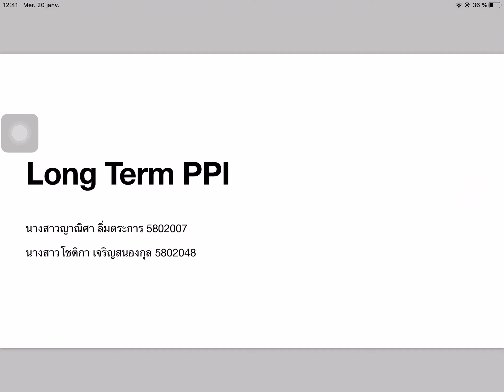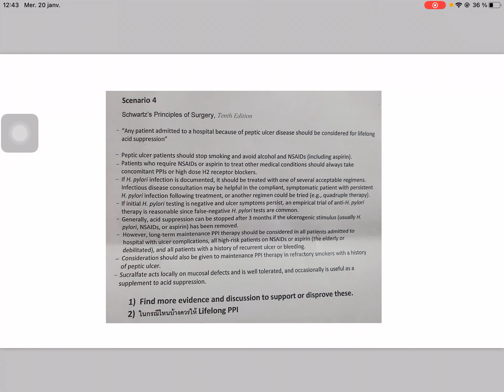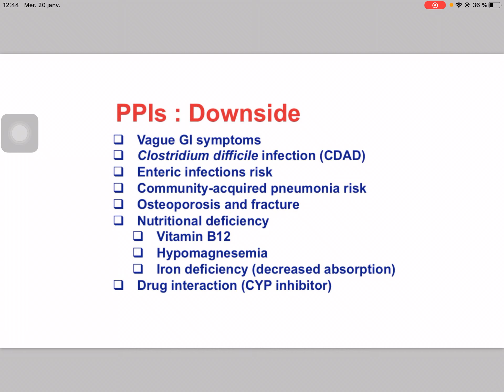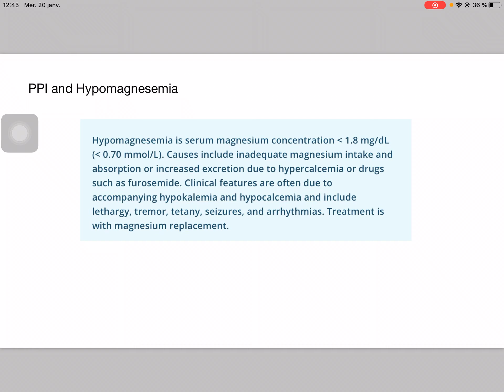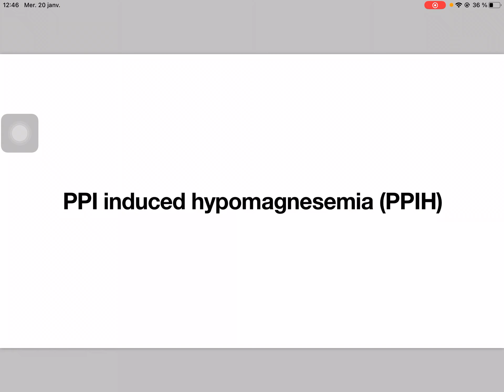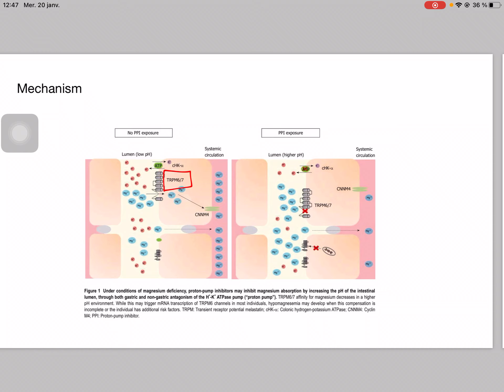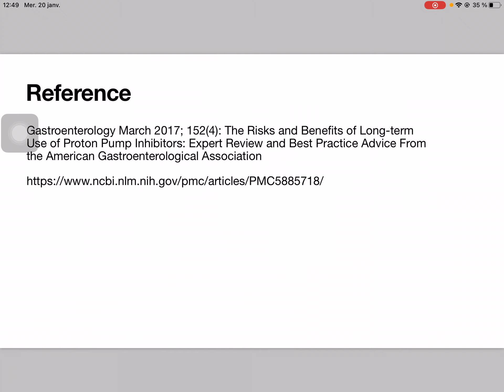Scenario4 Jan 25, 2021 : Schwartz's Principles of Surgery, Long Term PPI